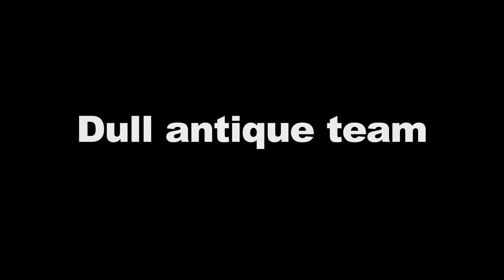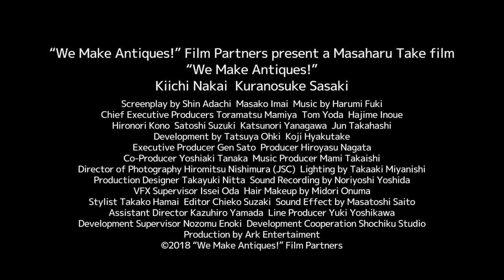WE MAKE ANTIQUES! English Trailer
Directed by Masaharu Take, helmer of award-winning film “100 Yen Love,” this comedy film “We Make Antiques!” is about a battle between the cons and an antique authenticator.  The key figures of the cons are played by two distinguished actors, Kiichi Nakai (“The Burmese Harp”) and Kuranosuke Sasaki (“Samurai Hustle”).  The screenwriter Shin Adachi of “100 Yen Love” teamed up again with the the director for this slapstick.